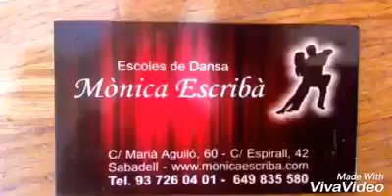MANNEQUIN CHALLENGE CLASSIC